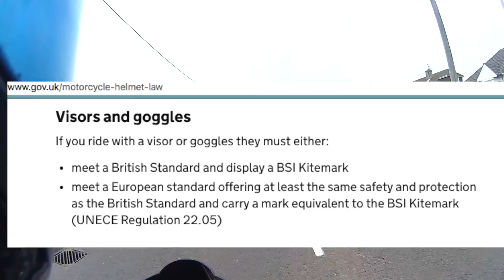Tinted Visors, Thoughts?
What are your thoughts on tinted visors, should they be illegal? do you use them? are they safe?

Camera's - Drift HD Ghost, Go Pro Hero4 Silver
Bike - Kawasaki Ninja 300